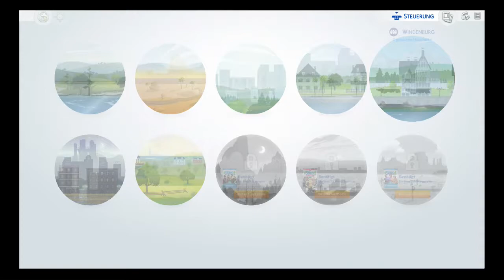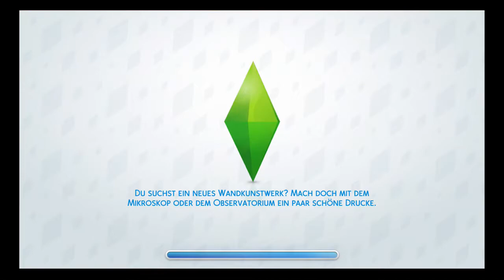Sims 4 Jahreszeiten - Christian zieht bei Maja ein - Let's Play PS4 #156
Installierte Erweiterungen:
Plattform: PS4